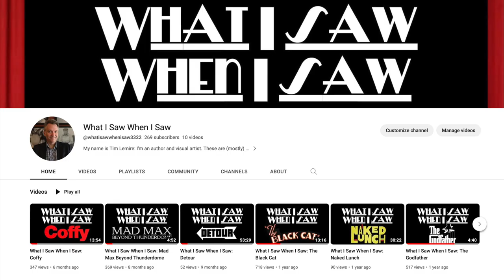What I Saw When I Saw: The Shining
Some particulars of language you might've ... "overlooked" in this classic horror film.